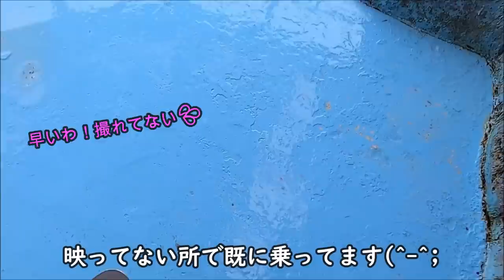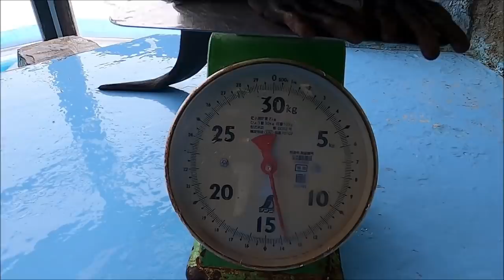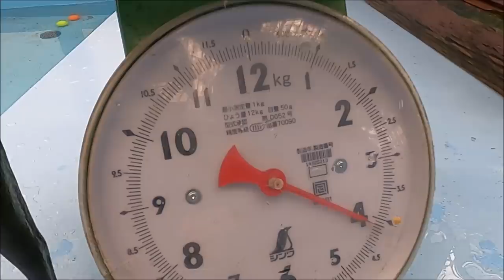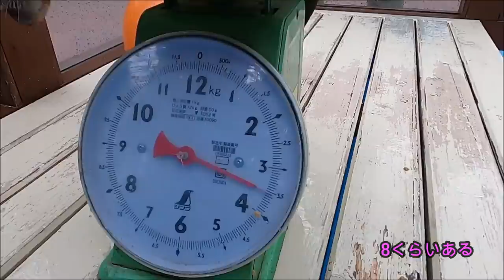【カワウソ】カワウソ達の体重測定！上手くいったりいかなかったり(^-^;（伊勢シーパラダイス／水族館）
1週間に1回行っているカワウソ達の体重測定の様子です！
今回もスムーズな子、気分が乗らない子(^-^;
色々ですったもんだしながら測ってます。